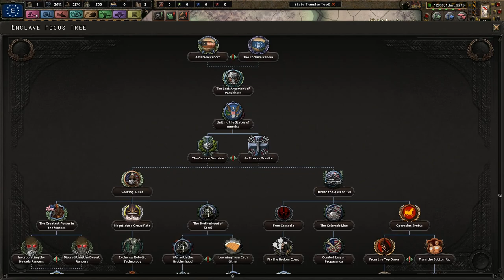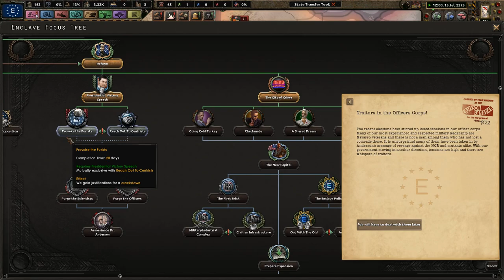Reforming Ourselves - Old World Blues - Rebuilding The American Wastes #1